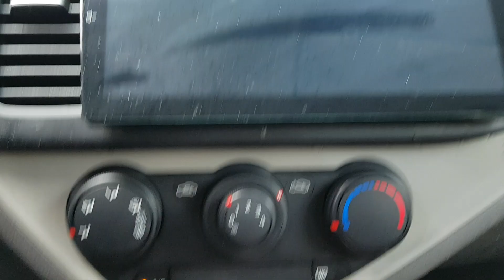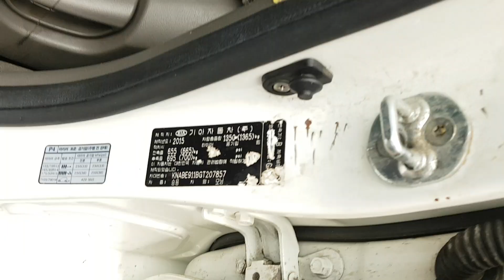VEHÍCULOS USADOS COREANOS | SENA TRADING - 2016 MORNING GT207857